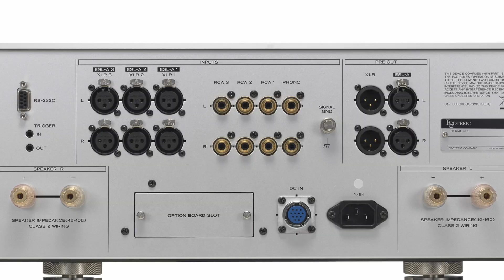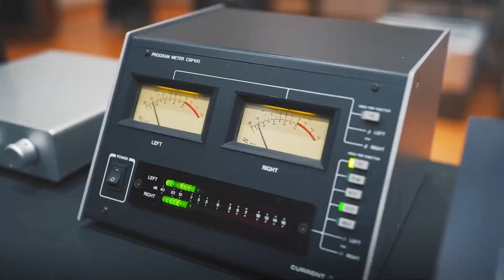Новинки японского High End | TEAC уже в России | Итоги конкурса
Победитель розыгрыша будет объявлен в телеграм канале 14 ноября!

Описание к видео:

Наш канал обнародовал долгожданные результаты конкурса, который мы проводили вместе с салоном DrHead – там мы разыграли комплект полочной акустики Mission LX-1 MK II. И, конечно, новинки. Компания Esoteric из Японии представила ряд новых продуктов и обновлений, и среди них два интегральных усилителя. Она же выпустила три SACD-диска. А еще российский рынок пополнился долгожданными устройствами от TEAC. Также предлагаем в выпуске свежий дайджест о наградах в СМИ.